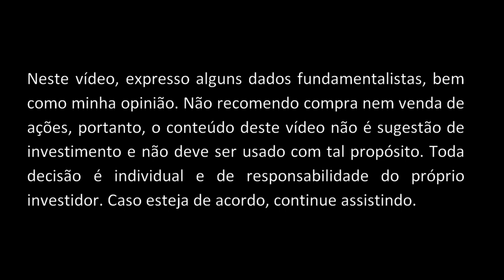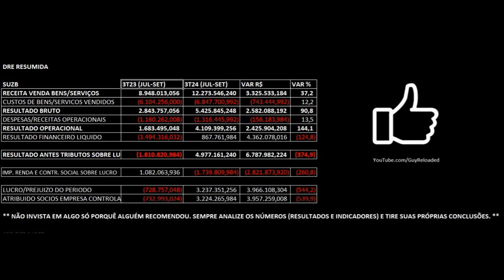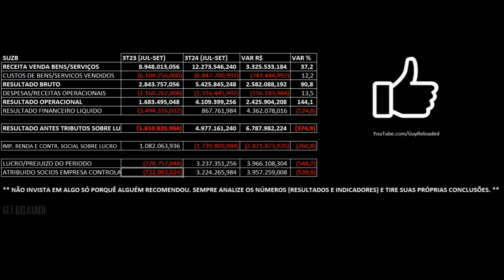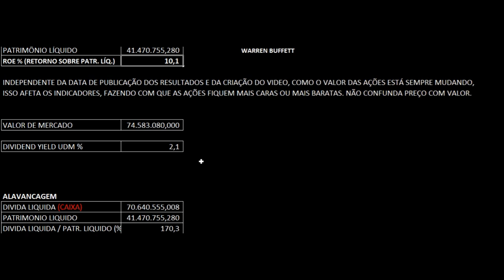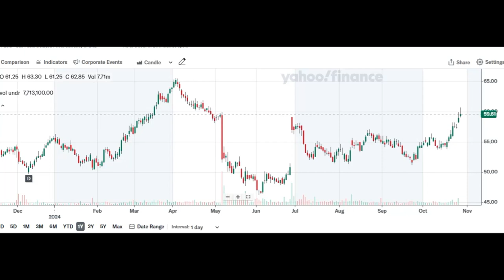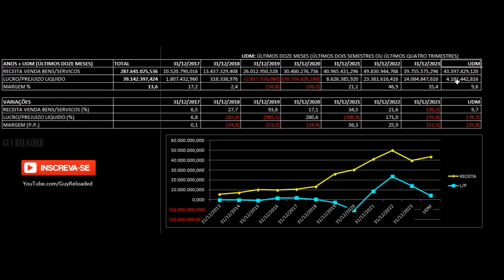Suzano Papel e Celulose: Receita Avança no 3T24 2024. Análise Fundamentalista Ações SUZB3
12 Dicas Para Não Perder Seu Dinheiro Ao Investir Em Ações